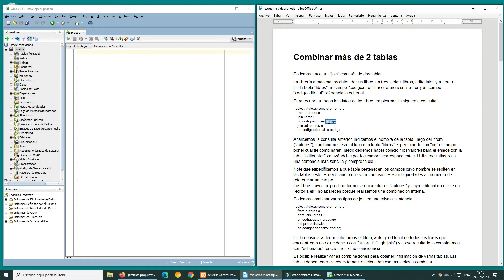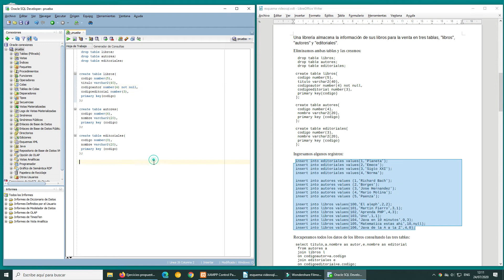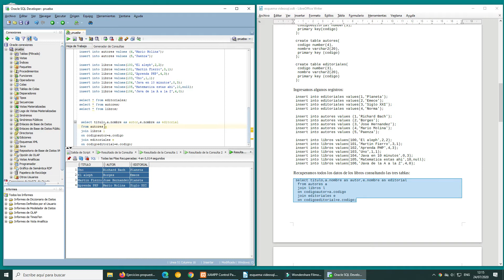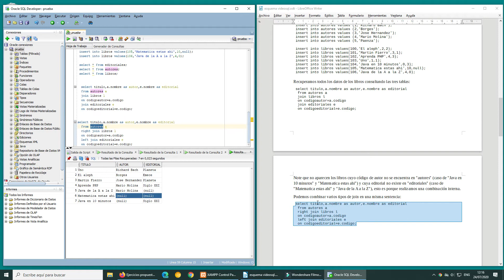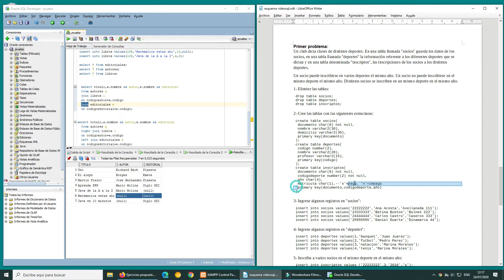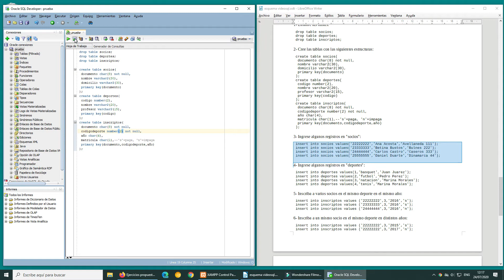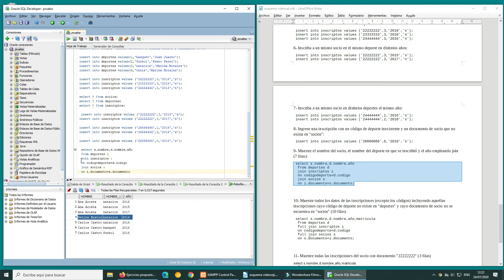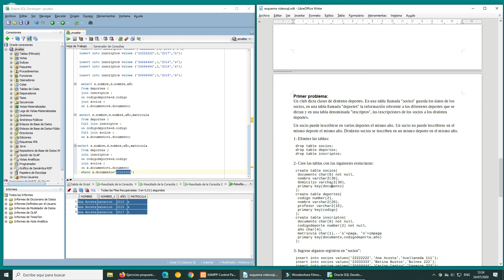Curso de Oracle: Combinar más de 2 tablas